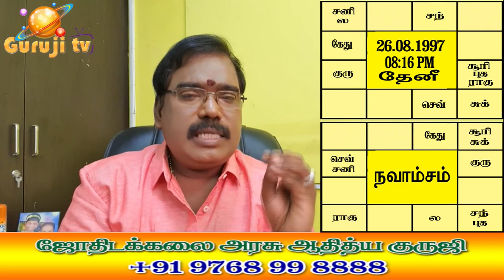1043 - CHANDRA - SUKRA SUBATHUVA TRAILER-140#adityaguruji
சந்திரன் சுக்கிரன் இருவரின் சுபத்துவ நிலை விளக்கங்கள்... ஒப்பனை கலைக்கு காரணமான கிரகம் எது ?